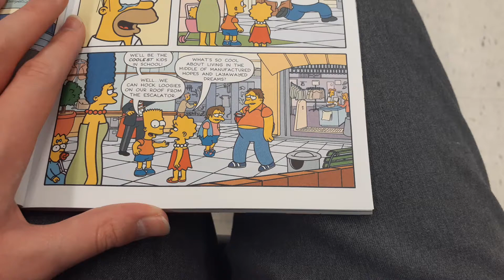I've got a theory that Barney from The Simpsons, is the future Nelson